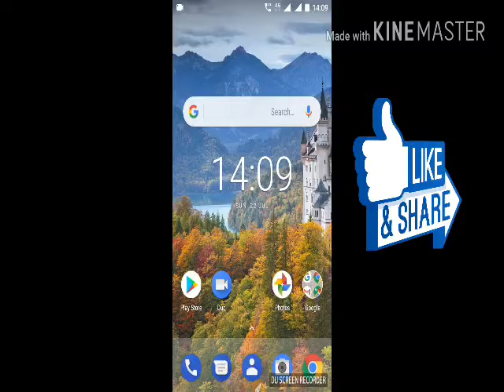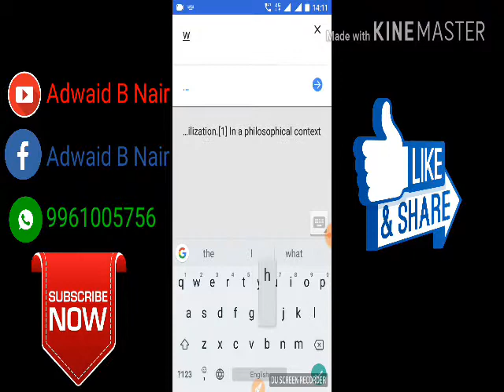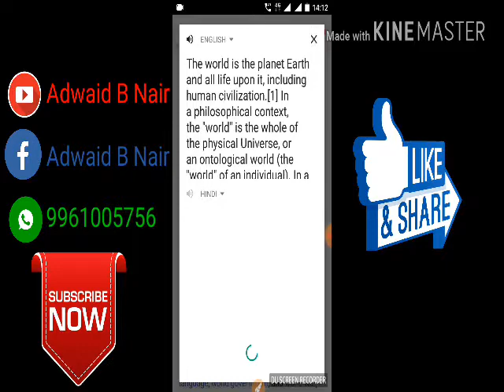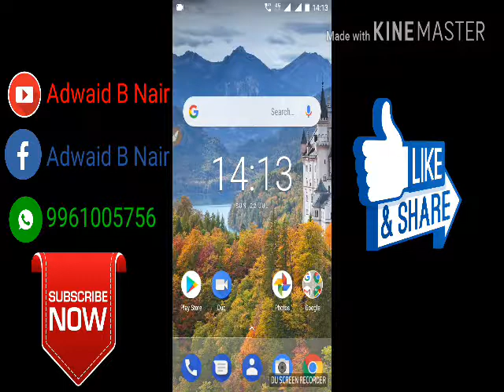Don't know English!!!! No problem??| Adwaid B Nair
Don't know ! No problem??

ഇനി English പടിക്കണ്ട😎😎😎

App name:👇
            Google Translate